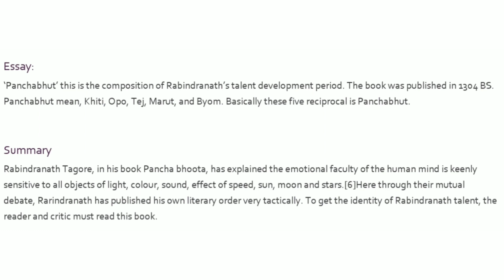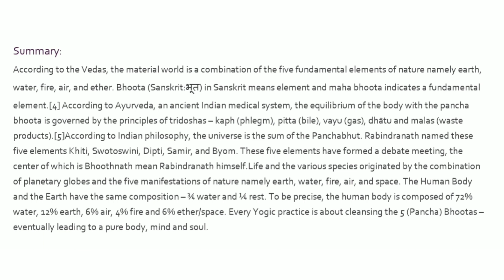Five Elements by Rabindranath Tagore summary in Tamil